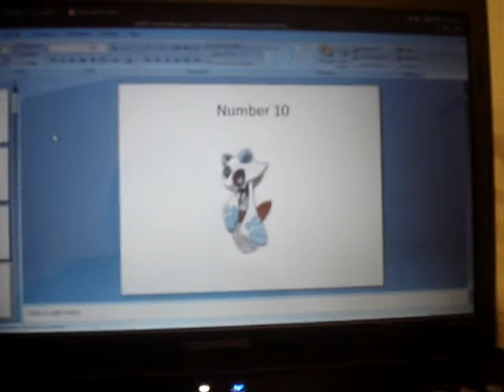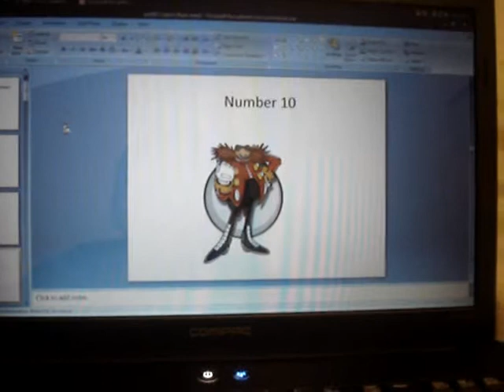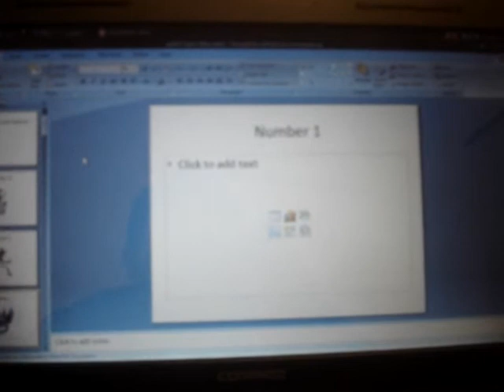Pokemon Studios99's Top 10 Favorite Pokemon, Sonic, Mario Characters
My top 10 favorite pokemon, sonic, and mario characters